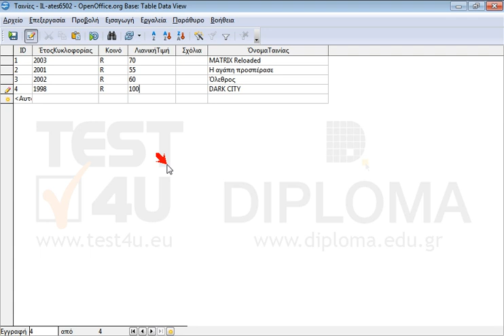Στην εγγραφή όπου το πεδίο ΌνομαΤαινίας έχει την τιμή DARK CITY εισάγετε τις παρακάτω τιμές στα...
πεδίο: Κοινό τιμή: R
πεδίο: ΛιανικήΤιμή τιμή: 100